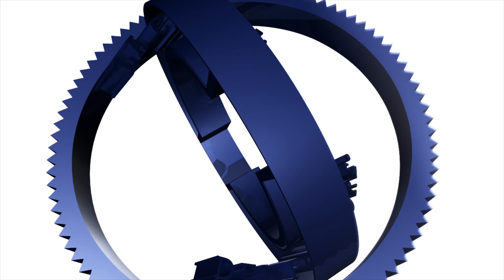Exposición Maricel Narváez